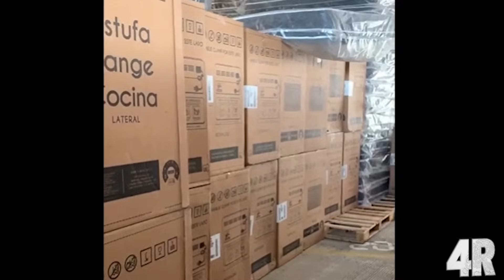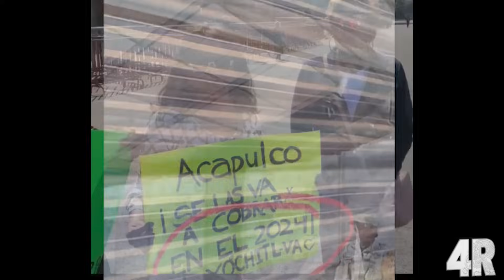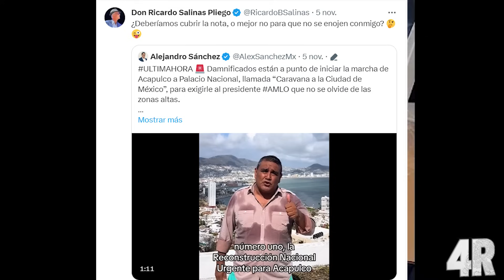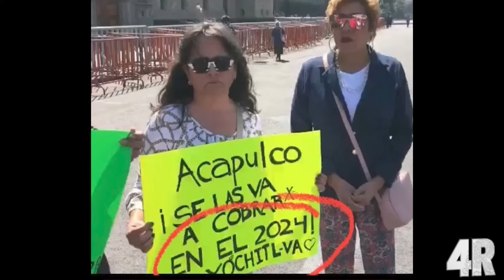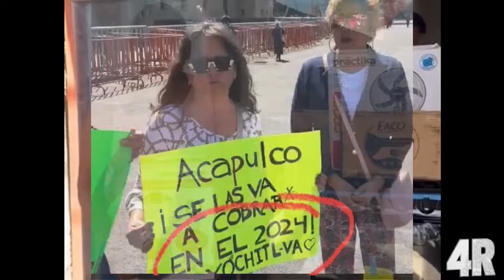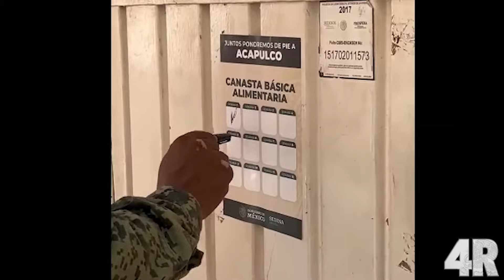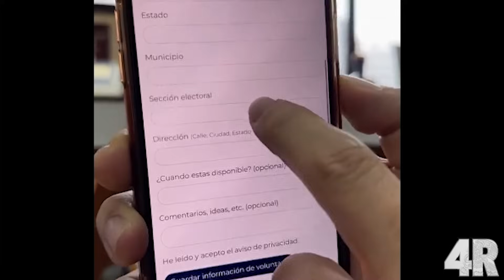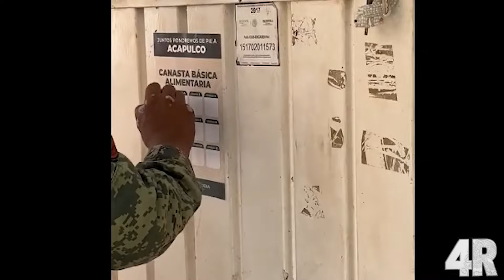¡¡ÚLTIMA HORA!! Se Cae MONTAJE Con DAMNIFICADOS FALSOS De XOCHITL - EL PRIAN Somete A ACAPULCO